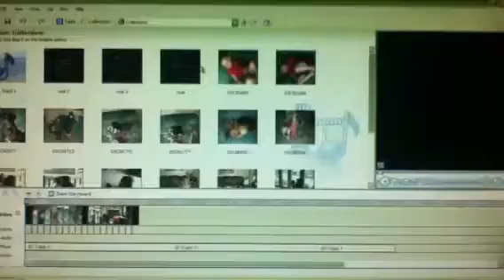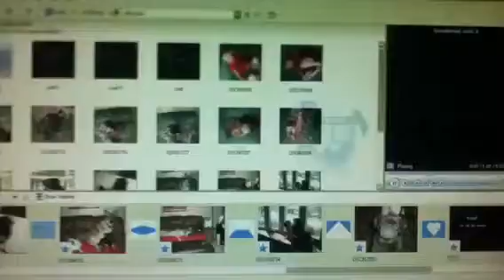Coal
Coal is my pug i used to have. My Pap is singing in the backround.